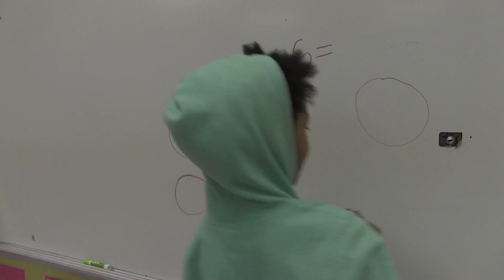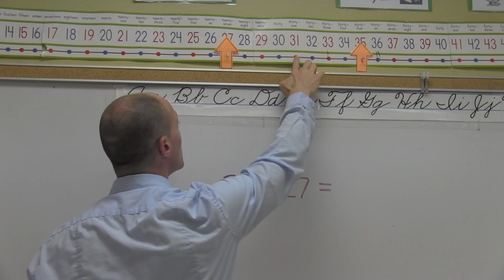Watch Me Use Math Strategies (whip nae nae)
Using math strategies to the whip nae nae.

Share your strategies below...